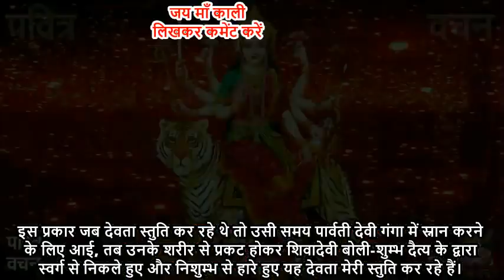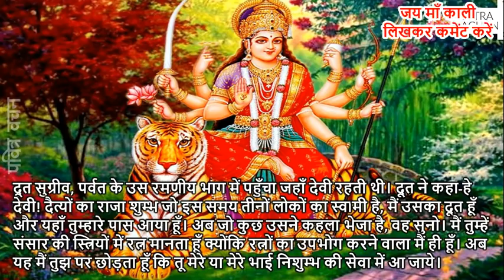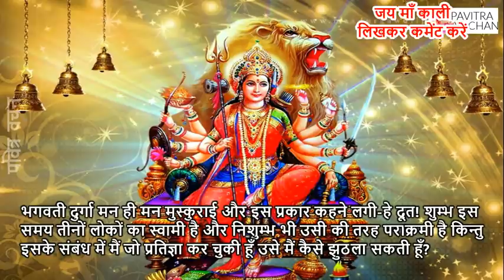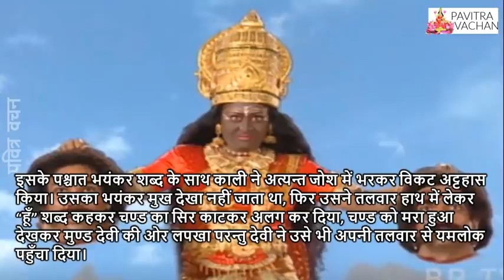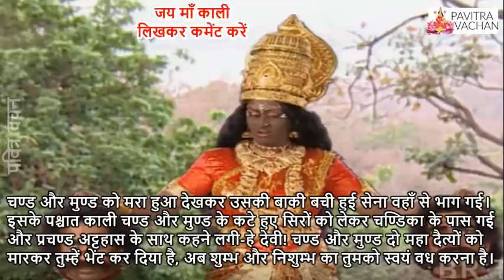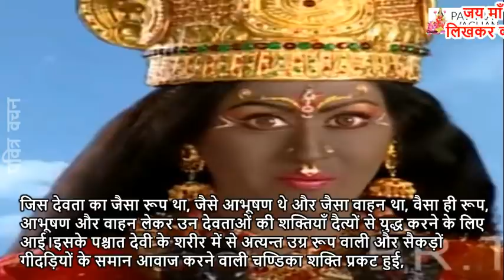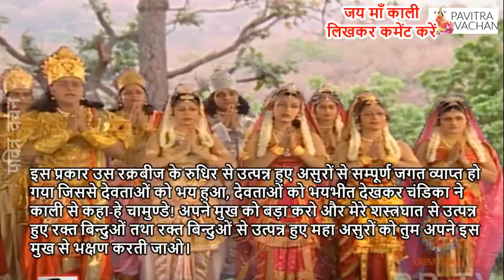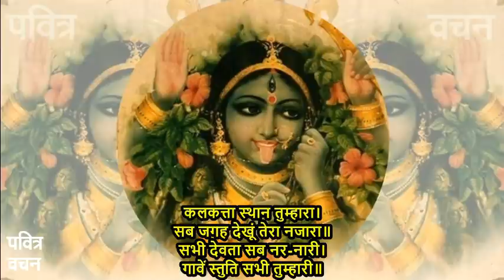सातवाँ नवरात्र माँ काली की कथा || सप्तम दुर्गा माँ कालरात्रि की कथा || Maa Kali Kalratri ki Katha